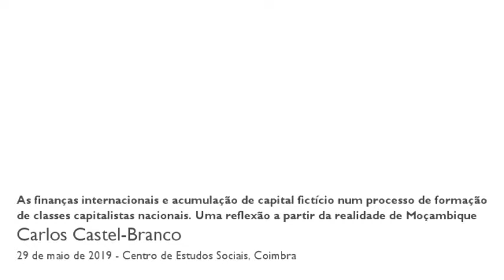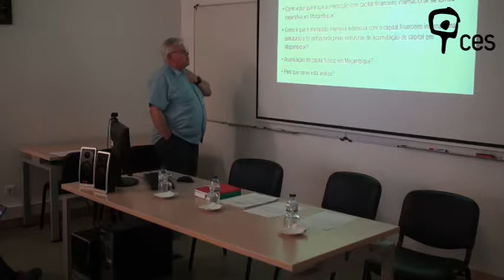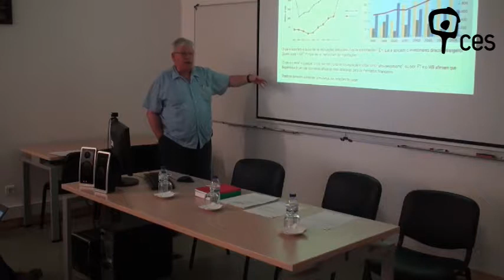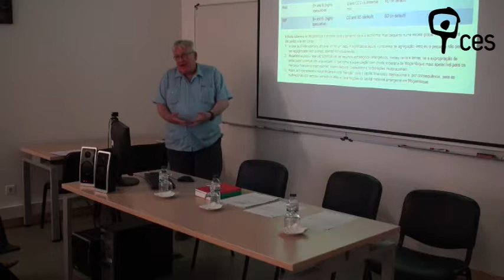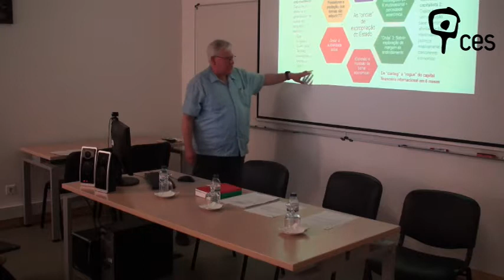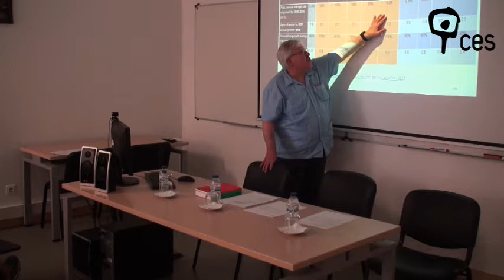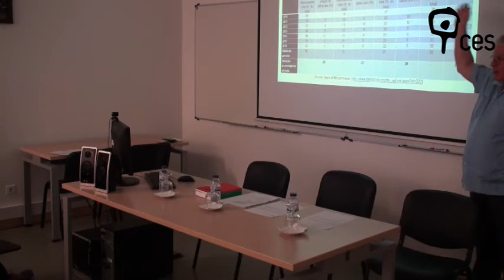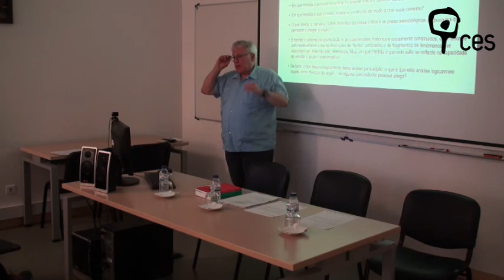As finanças internacionais e acumulação de capital fictício num processo de formação de classes...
Título: "As finanças internacionais e acumulação de capital fictício num processo de formação de classes capitalistas nacionais. Uma reflexão a partir da realidade de Moçambique"

Como e por que é que a interação com capital financeiro internacional se tornou dominante em Moçambique e estruturou as e foi estruturada pelas condições históricas de acumulação de capital, reproduzindo e reciclando estruturas coloniais de acumulação, expandindo e intensificando a penetração e o poder das finanças internacionais e gerando dinâmicas de acumulação de capital fictício?